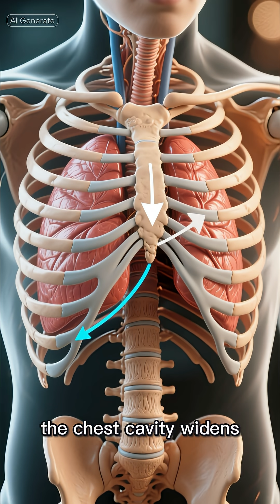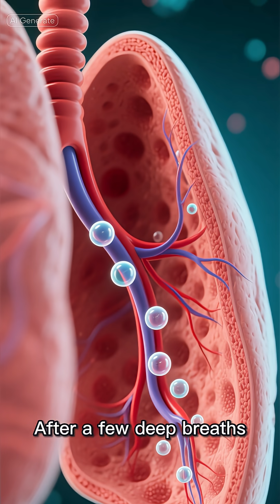What happens when you breathe deeply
Have you ever wondered what happens inside your body when you start breathing heavily after a sprint, a panic, or a deep breath?
This short explains the real biology behind heavy breathing: how your diaphragm moves, how oxygen enters your blood, how carbon dioxide leaves, and how your brain automatically controls every breath.